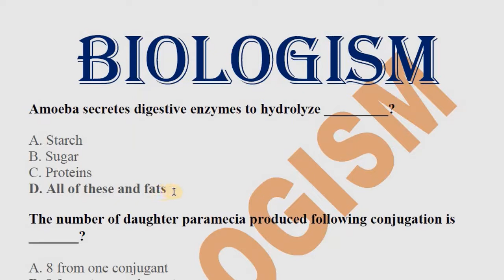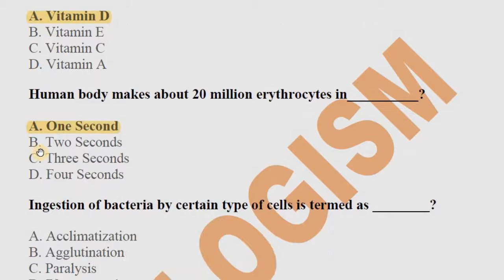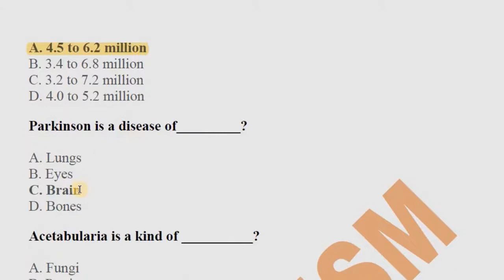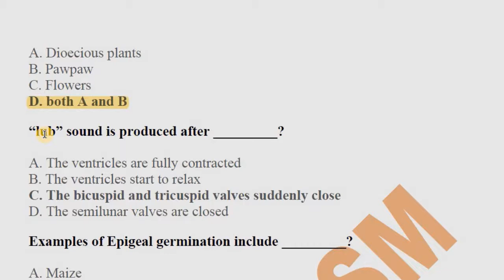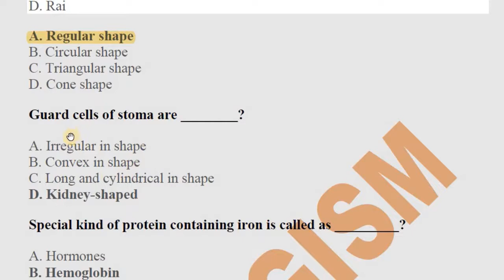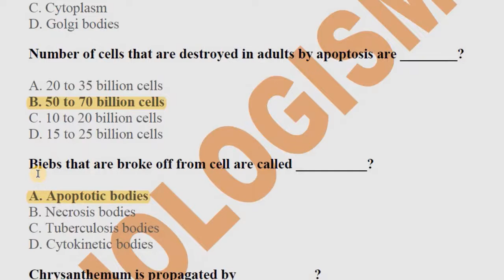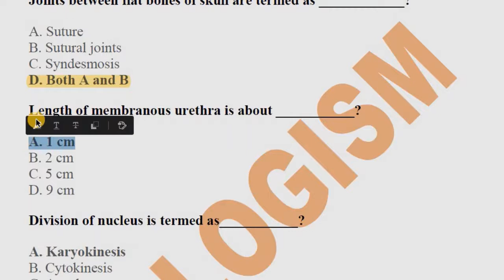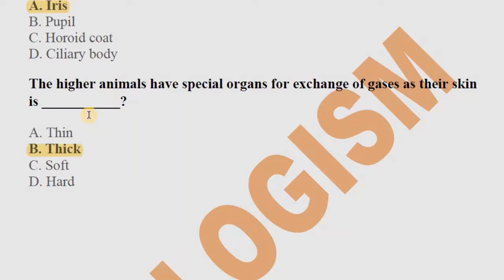PPSC Test Preparation | Jobs Tests Preparation | Biology | Lecture 28 | Biologism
PPSC Test Preparation | Jobs Tests Preparation | Biology
Your limitation—it's only your imagination.